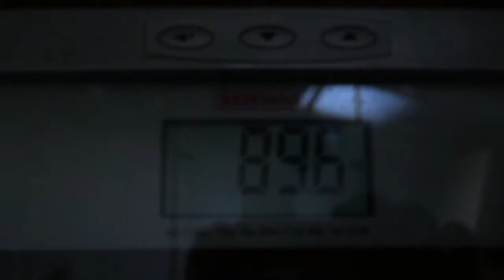HOW I LOSE WEIGHT / tidbit 100 Vlog #35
vlog 35,  +A week in my life. cleaning up for summer and losing weight.
I am on a journey of Vlogging, Join me for the next 100 days and let us see where this adventure takes us.